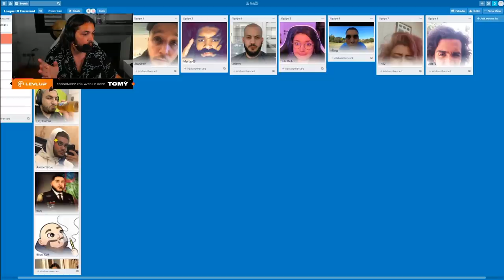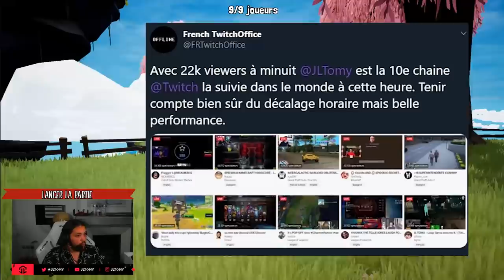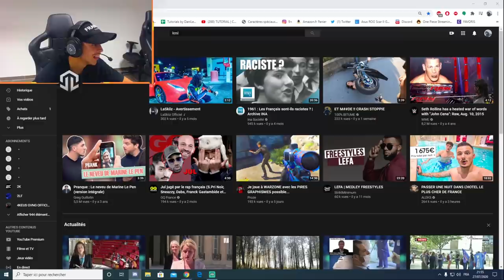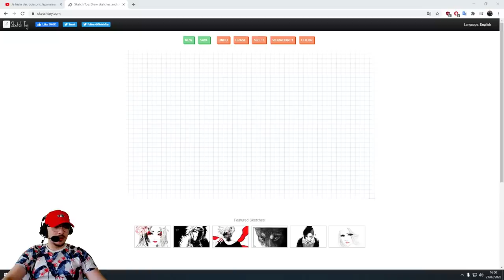JLTomy TOP MONDIALE TWITCH, RebeuDeter PÈTE UN CÂBLE !! (best of twitch)